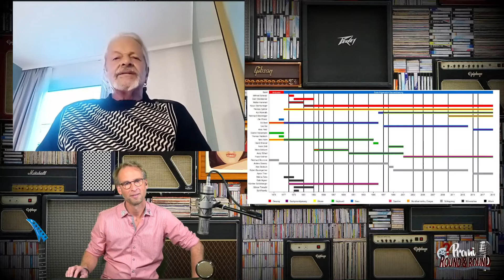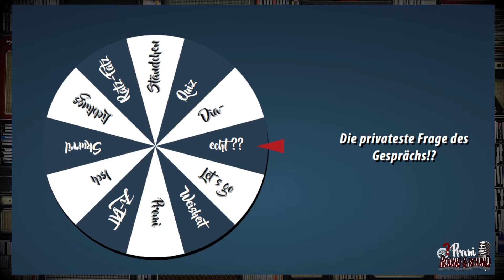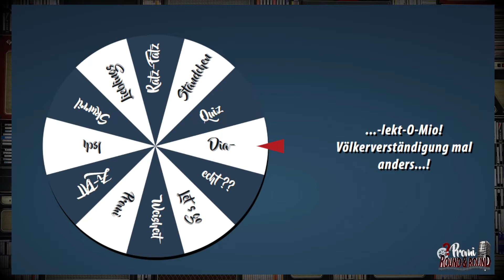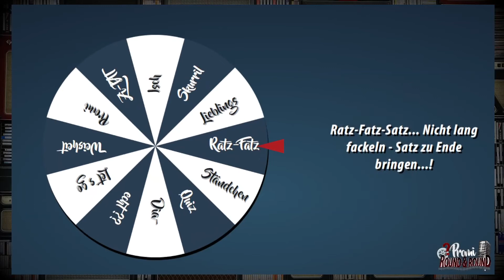EAV – neues Album „Ihr Sünderlein kommet“ – Wiederauferstehung zur Weihnachtszeit!- Folge 24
„Ja, bisdu deppad! Is des unglaublich!“

2019 zu Grabe getragen und doch so lebendig wie noch nie!
Die Erste Allgemeine Verunsicherung erfüllt sich zur Weihnachtszeit einen seit 42 Jahre gehegten Wunsch! Ein eigenes (Anti-)Weihnachtsalbum… Hier ist „Ihr Sünderlein kommet“.

EAV-Laaaaaaaaaaaangzeit-Mastermind Thomas Spitzer erzählt mir im absoluten Podcast-Unruhestand über die neuen „Wilden“ der österreichischen Musikszene, die mit auf dem Album zu hören sind – die Spielverbote in Bayern und wer bei seinem kleinen Sohn Gino in der Erziehung wirklich streng sein kann!

Echt – Authentisch – Verrückt – einfach EAV!

00:00 Hello
00:48  Servus aus dem Jenseits
02:13  Round&Round I: „Die privateste Frage des Gesprächs!“ –
Wie kannst du DAS deinem „Buam“ antun?
05:53  Wie wird der „Anti-Weihnachts-EAVler“ Weihnachten feiern? Kenia is calling!
07:37  Die Erziehung – ich lasse meinen „preußisch-liebevollen Pitbull“ ran! Wer ist das wohl?
09:26  „Süßer (KOMMA) – die Glocken nie klingen!“ Das neue und doch so alte Album!
  Vom Auftrittsverbot in Bayern über den Reeperbahn-Auftritt auf die Platte – so war´s!
14:15  Das Who is Who der österreichischen Musikszene auf einem Album – weil´s halt die EAV ist!
  Junges Blut tut gut!
19:46  Thomas – der längste Strich in der EAV-Band-Statistik und jetzt auch wieder als Karikaturist tätig
23:10  Wiederauferstehung – vergesst´s – es is rum!
24:24 Round&Round II: „Stänchen für dich“ – Schweres Fatamorgana – Metall
27:29 Das Türchen Kenia! Warmherzig und auf dem Boden bringend!
31:05 Round&Round III „Dia-lek(t)-o-mio“ Völkerverständigung mal anders
 Eine fränkisch-berührende Geschichte einer vollbusigen Kellnerin.
34:18 Round&Round IV: Der Ratz-Fatz-Satz

Viel Spaß und danke für den Besuch in Folge #24, lieber Thomas!

oder überall wo´s Podcasts gibt...